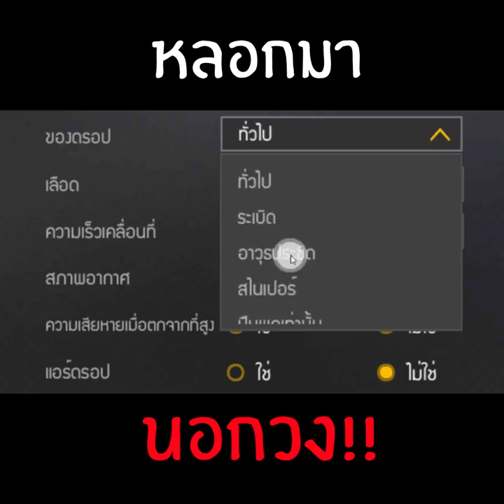การวิ่งเข้าวงที่โครตทรมาร (ลงคลิปทุกวัน จ-ศ 18.00 น. ส-อ 08.00น.)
ลงคลิปวันหยุด 8.00 น. วันปกติ 18.00 น.